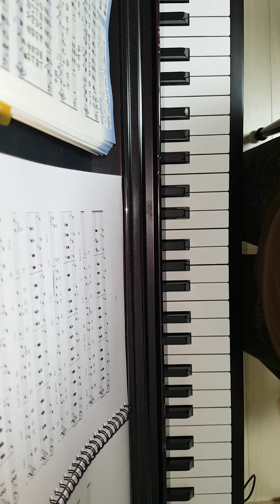처음 시작하는 찬송가 코드반주법 2-22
샘물과 같은 보혈은 Cm7.Dm7.Gm7